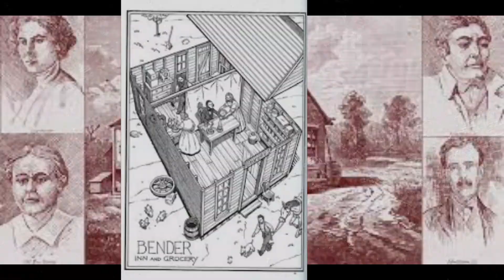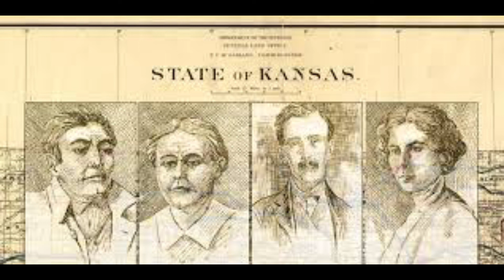MISTERIJA | KRVAVA BENDERS PORODICA - 19.VEK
Ako Vam se ovaj video svideo, lajkujte ga i prijavite se na moj kanal ❤️

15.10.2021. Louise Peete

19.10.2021. Serijski ubica  Sean Vincent Gillis

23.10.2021. Ljubav, opsesija, izdaja - Elizabeth Ma Duncan

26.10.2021. i 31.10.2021. Videi vezani za noć veštica :)

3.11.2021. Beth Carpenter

Hvala što ste gledali 🌹